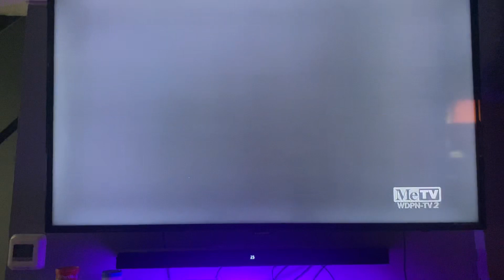CBS Television Network/CBS Television Distribution (1970/2007) #14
Taken from today’s MeTV rerun of Gunsmoke. This came from the third episode of Season 16.

Recorded on February 28, 2023 - 2:43 PM EST